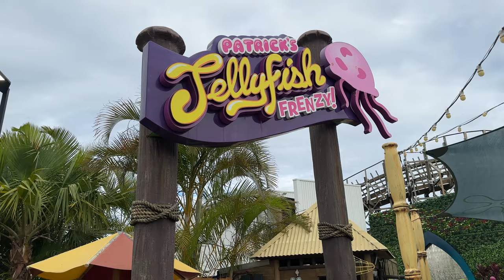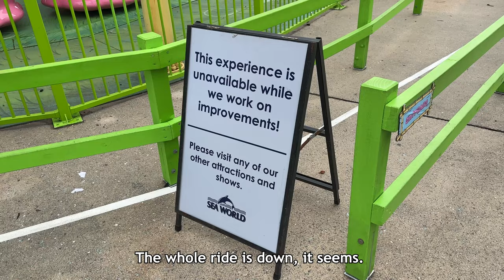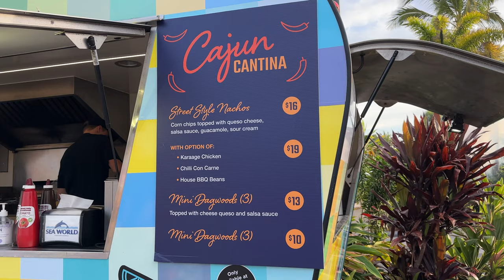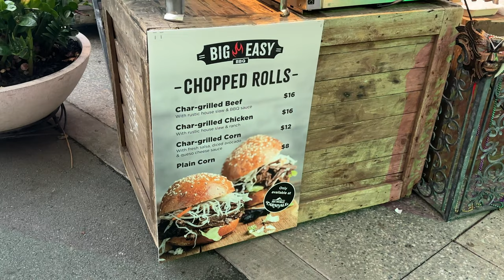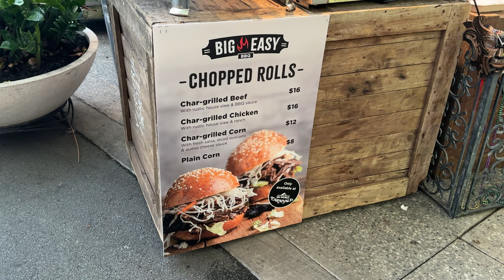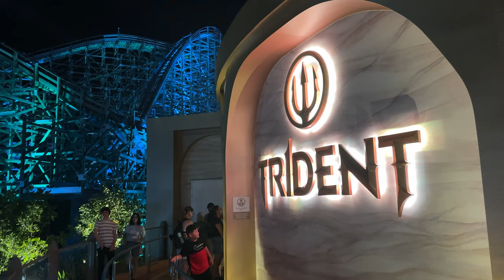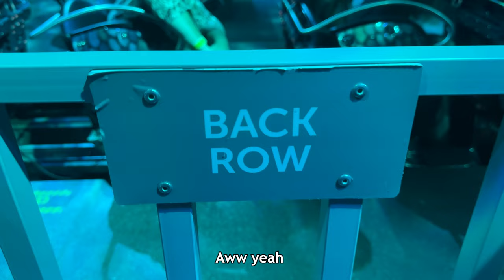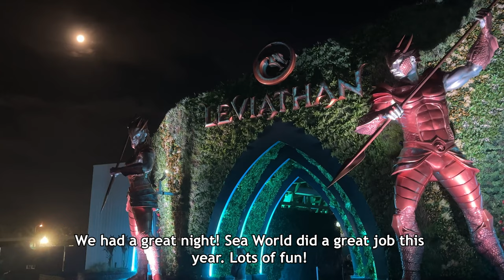Sea World Gold Coast Vlog | Leviathan at Night, Carnivale & More! | Theme Park Video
Sea World Carnivale 2023 Vlog! Sea World is a Theme Park on the Gold Coast in Australia! Leviathan at night, dancers, an amazing nighttime show & much more!

Join us as we visit Sea World Carnivale! Taking inspiration from Mardi Gras and cultures from Rio, Mexico, New Orleans & Africa, Sea World Carnivale is a fun event that's all about partying with lots of music, dancers, food & more!

We ride Leviathan at night! Carnivale is the first time Leviathan, Trident and the New Atlantis have been open at night, and it was worth the wait for sure! Leviathan is the park's brand new Wooden Roller Coaster that opened in December last year.

We also the amazing "Aqua Light Show" nighttime spectacular held on the Sea World lagoon! This is an amazing show featuring water effects, fireworks, tons of live dancers, musicians, music and more!

Along with this we check out the park and have a look at some of the rides, attractions and food.

Sea World is a Theme Park / Amusement Park on the Gold Coast in QLD, Australia!

Chapters:
00:00 - Coming up...
00:29 - Intro / Splash Battle
00:56 - Mardi Gras floats / Rain
01:22 - Lunch at the Boardwalk Tavern
01:40 - Looking at the New Atlantis, Leviathan, Carnivale theming
03:10 - Looking at Nick Land!
04:30 - Viking's Revenge Log Flume Update / Storm Coaster
06:11 - Riding Leviathan
07:47 - Carnivale - Mexico
09:37 - Carnivale - New Orleans
10:21 - Carnivale - Africa
12:27 - Carnivale Food / New Orleans / Mexico
14:32 - Muck
14:43 - Carnivale - Rio!
16:42 - Aqua Light Show Highlights
20:37 - Rio / New Atlantis at Night
22:35 - Riding Leviathan at night!
24:08 - Leviathan Station / Preshow
26:16 - Outro

Filmed in February 2023 with an iPhone 14 Pro and a Sony AX53